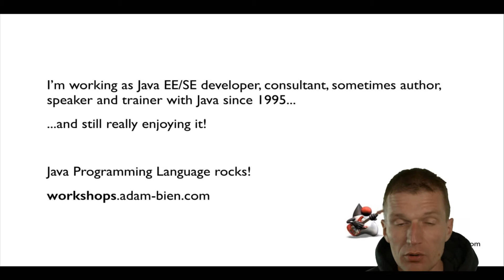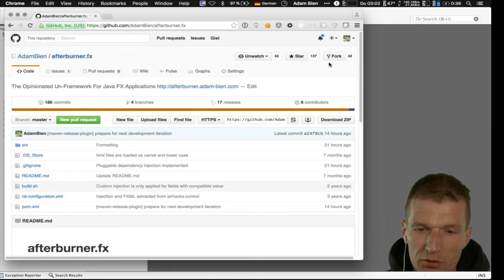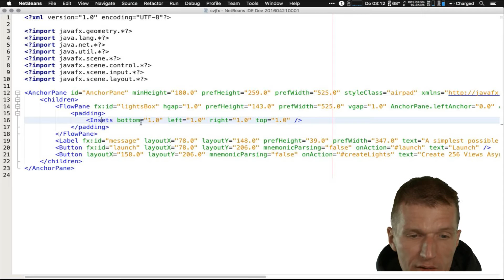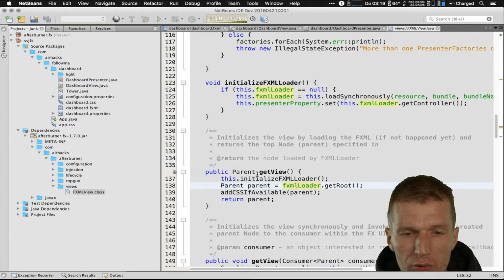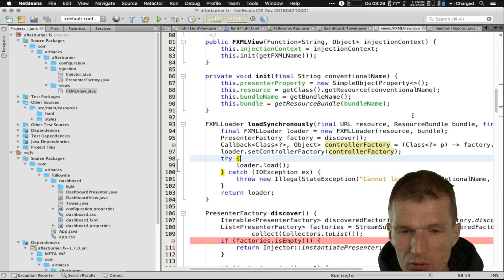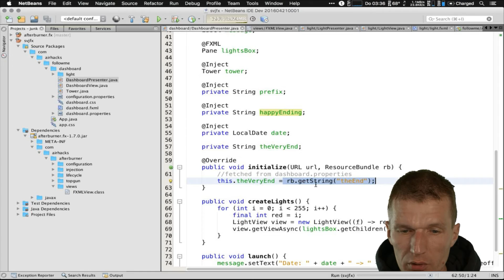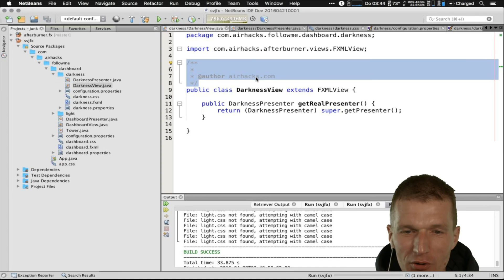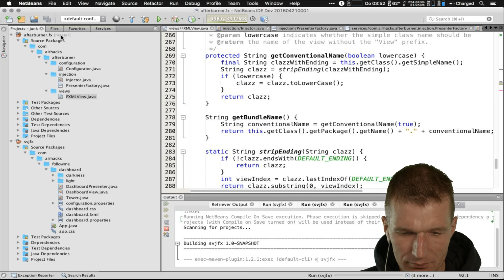MVC, DI with JavaFX with 3 Classes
In this session Adam hacks a little Java FX application and explains MVC, MVVM, IoC and DI patterns and delves into the mechanics, principles and features of the 3-class library.